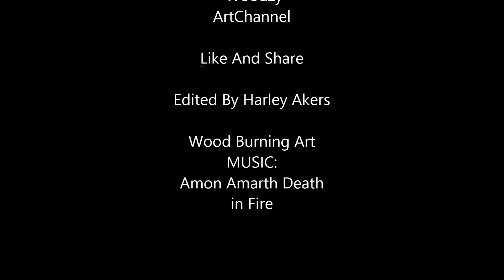Jason Wood Wood Burning Of Apes Of The Year Zero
Description
woodzee 88 insta jarrah wood facebook burning woodz pyrography